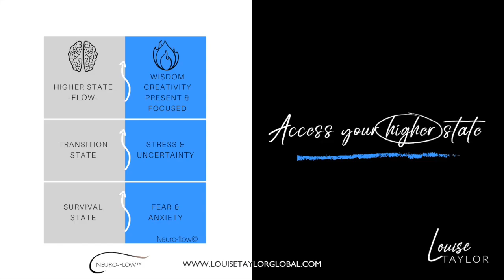Sales Mindset Activation - 5 minutes